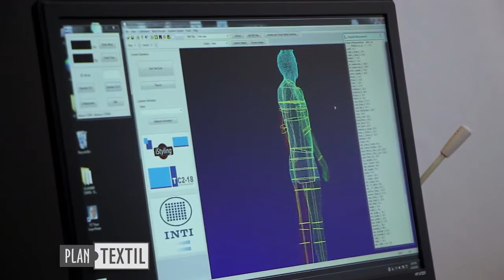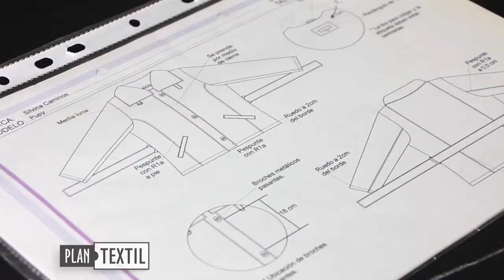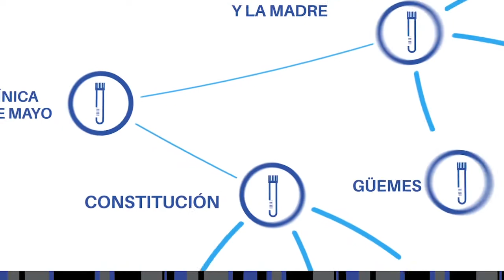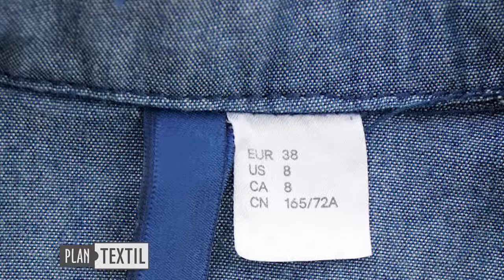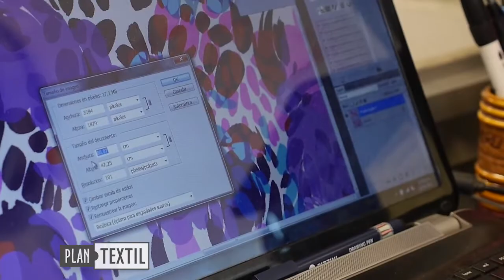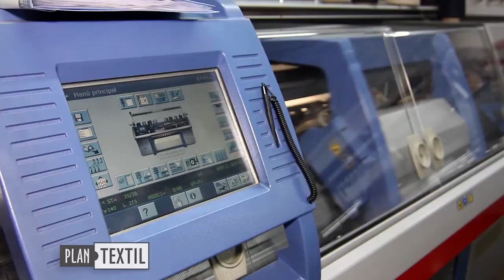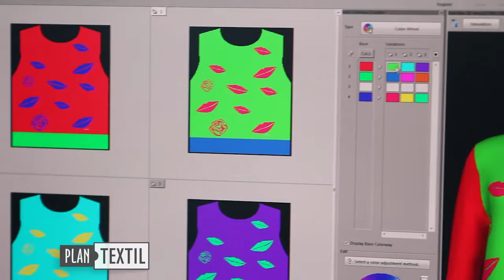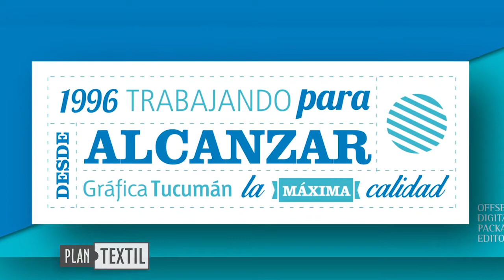Programa PLAN TEXTIL 21 02 2018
Inti Textiles: Estudio Antropométrico Argentino. Impacto del estudio en la industria textil./ Panorama de la ley de talles en la Argentina. /Informe: Conglomerado Textil Confeccionista MDP. / Plan Empresas: Gráfica Tucumán /Goiaba Viajes.